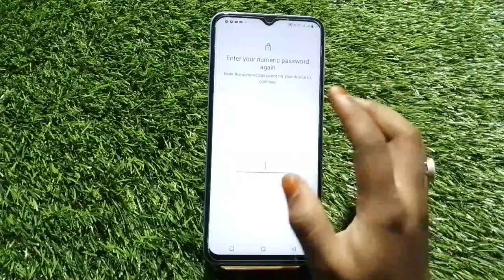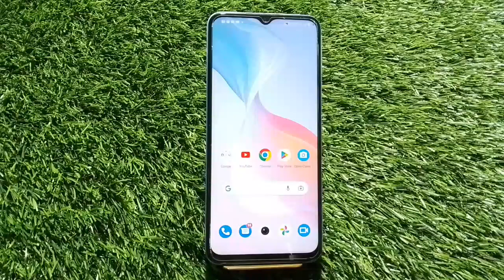How To Set Screen Lock Pattern In Iqoo Z6 Lite, Iqoo Z6 Lite,Screen Lock Password Setting How To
How_To_SetscreenlockPassword InIqoo Z6 Lite,